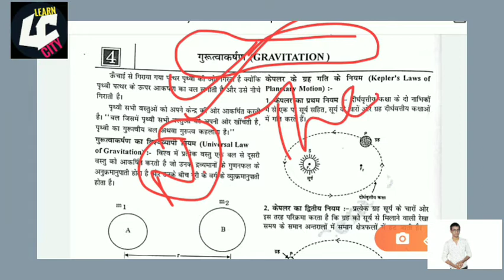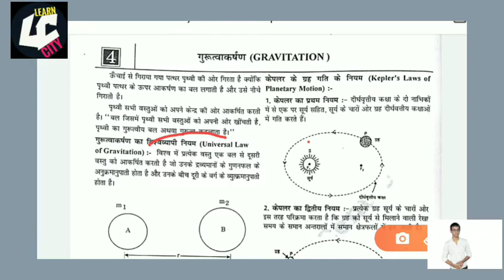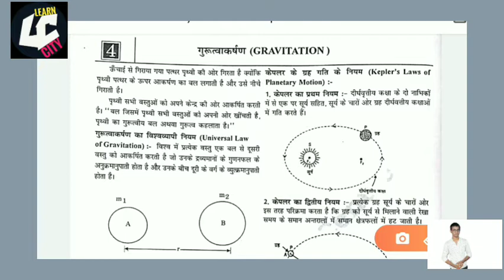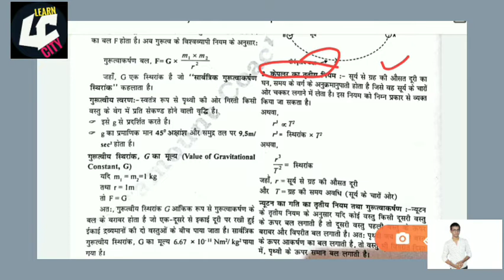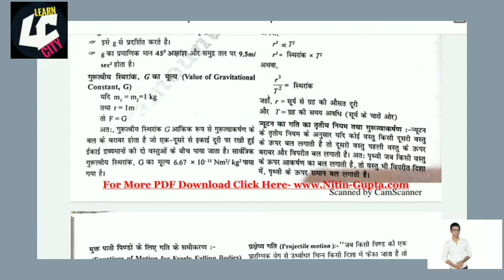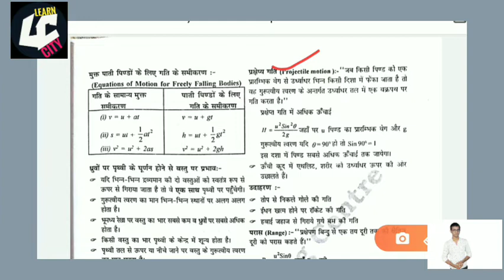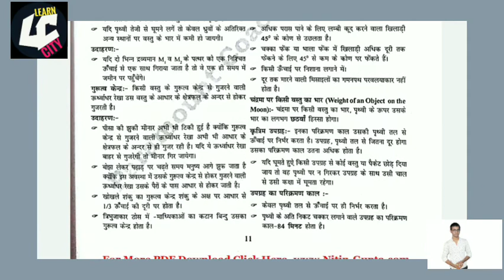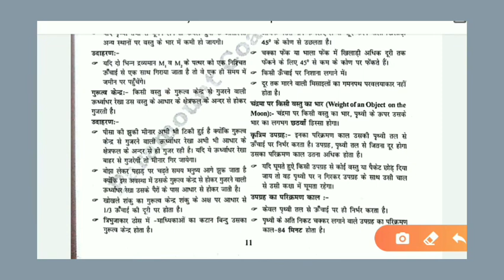गुरुत्वाकर्षण (Gravitation) in physics। By-Gaurav Kumar Sharma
मेरे यूटयूब चैनल#LEARN CITY# पर आपका स्वागत है।
आपको यहां मिलेगा साइंस एंड मैथ का कंप्लीट कोर्स
जो आपको हेल्प करेगा किसी भी कॉम्पटीशन एग्जाम में
physics competition in hindi#physics competition questions and answers in hindi#science discoveryin english##

जुड़े रहे मेरे चैनल पर
मै आपका साथी गौरव कुमार बिहारीपुरा

Director- GauravKumarSharma#
Social media handles,👇👇👇👇👇👇👇
Facebook- भावी अध्यापक गौरव कुमार